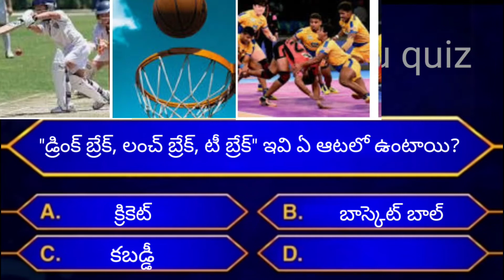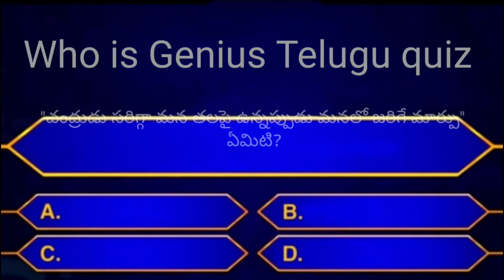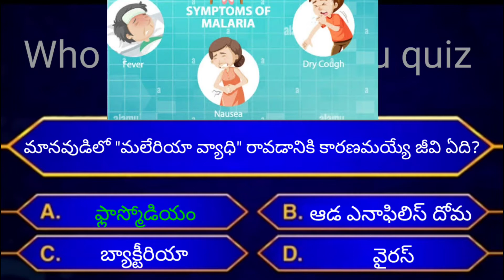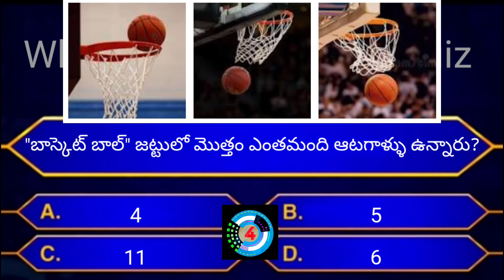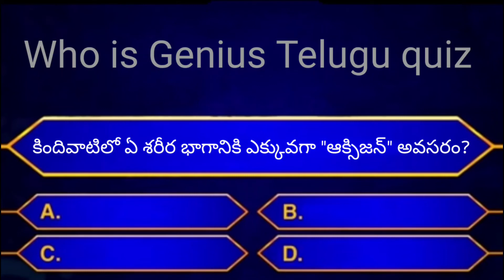Unique questions and answers in //Telugu quiz//G.k questions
@Who is Genius telugu quick channel